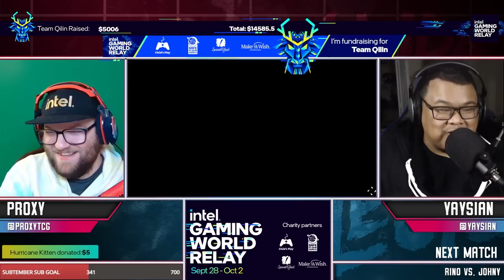Stacked Bracket! TNS KOF XV #27 (DS Shadow X, Tamago, Rino, ViolentKain, Coach Steve and more!)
Match Timestamps:

0:00 Yuba (B.Jennet, Elisabeth, Shermie) vs. Allanwarre (Kyo, Benimaru, Antonov)

7:12 Coach Steve (Gato, Mai, Yashiro) vs. Pako (Luong, Leona, O. Yashiro)

19:32 Yurikov (Yashiro, Krohnen, B.Jenet) vs. Zaga Rafa (Chizuru, Shermie, Elisabeth)

26:48 ViolentKain (Iori, Krohnen, Rock) vs. Silvera (Yashiro, Gato, Rock)

32:57 Rino (Elisabeth, Yashiro, Ash) vs. Johny (Rock, B.Jenet, Krohnen)

42:02 Yuba (B.Jenet, Elisabeth, Shermie) vs. ViolentKain (Kyo, Krohnen, Rock)

48:05 Tamago (Kula, Rock, Krohnen) vs. Rino (Elisabeth, Yashiro, Ash)

1:02:59 DS Shadow X (K', Iori, Clark) vs. Johny (Yashiro, Kula, Krohnen)

1:17:06 Tamago (B.Jenet, Kula, Elisabeth) vs. Coach Steve (Gato, Mai, Yashiro)

1:29:43 DS Shadow X (Clark, K', Iori) vs. Yuba (B.Jenet, Elisabeth, Shermie)

1:38:26 Rino (Elisabeth, Yashiro, Ash) vs. ViolentKain (Rock, Krohnen, Kyo)

2:01:11 DS Shadow X (Iori, K', Clark) vs. Tamago (Rock, Kula, Krohnen)

2:08:04 DS Shadow X (Iori, K', Clark) vs. ViolentKain (Iori, Krohnen, Rock)

2:25:11 DS Shadow X (Iori, K' Clark) vs. Rino (Elisabeth, Yashiro, Ash)